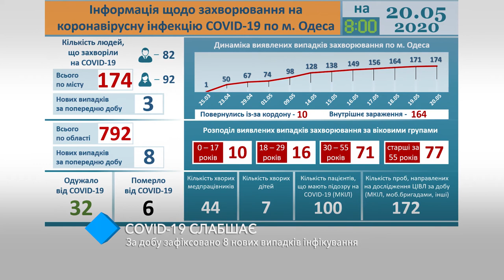COVID-19 сдаёт позиции: за сутки в регионе зафиксировали 8 новых случаев